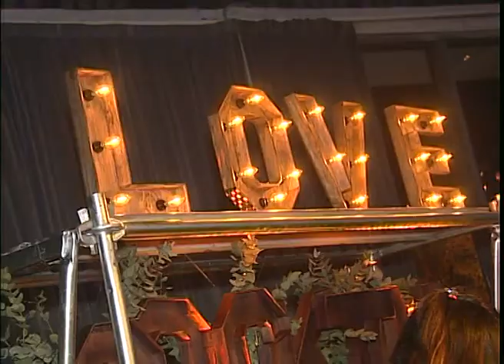Salones Puerto Norte presentó la nueva carta de Gaurí Catering